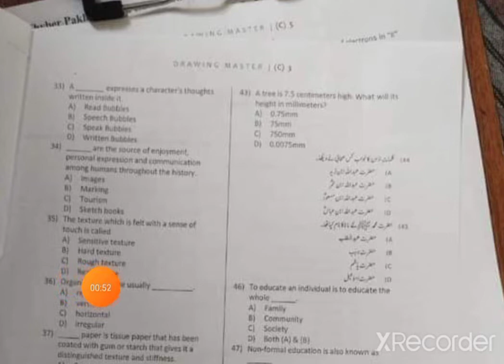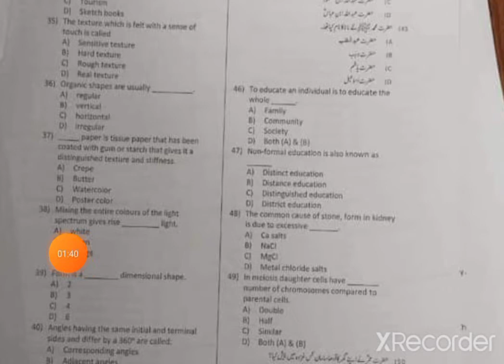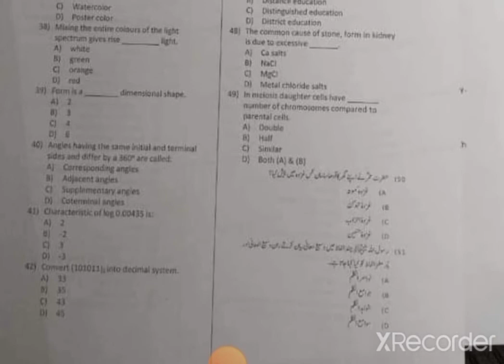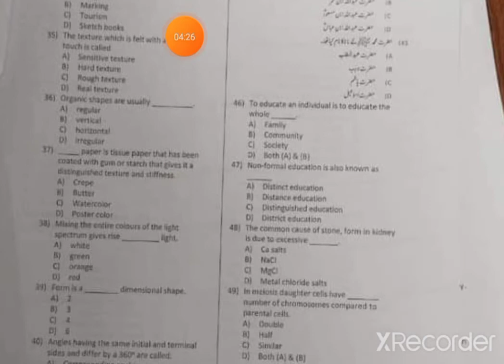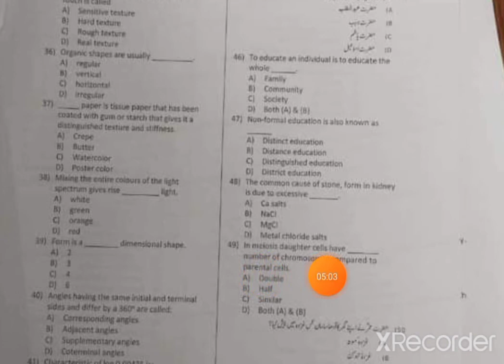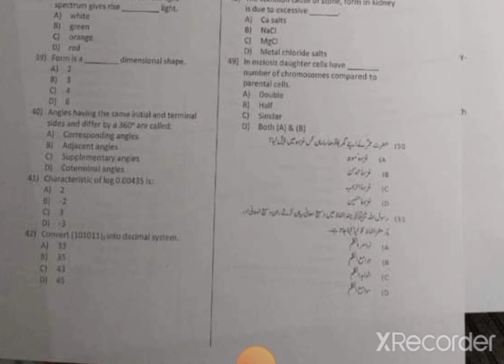ETEA DM (Drawing Master) Test on 27/03/2022|part 2